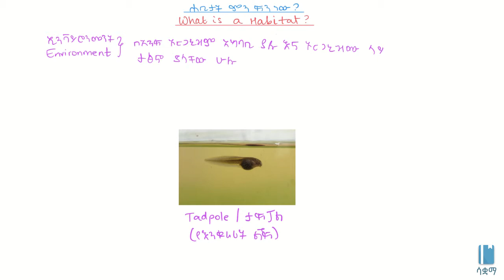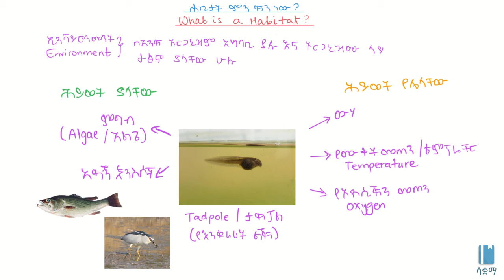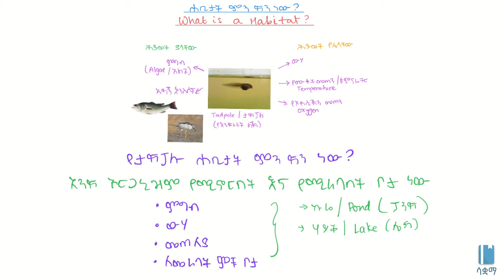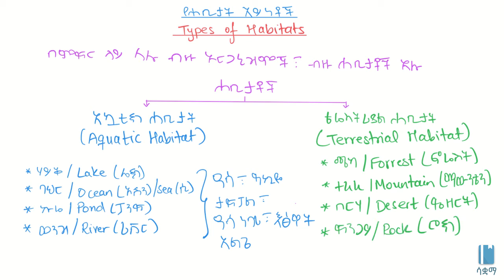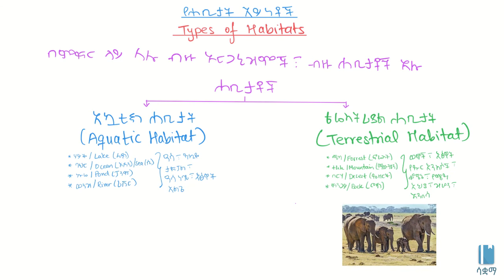What is Habitat? | ሃቢታት ምንድን ነው?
In this video, we learn about aquatic and terrestrial habitats and the organisms we find in them. በዚህ ቪዲዮ ስለ አኳቲክ ሃቢታትዎች (የውሃ ሃቢታትዎች) እና ስለ ቴሬስትሪያል ሃቢታትዎች (የየብስ ሃቢታትዎች) እንማራለን።